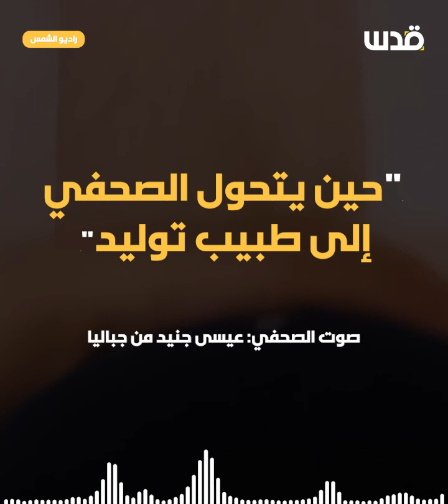حين يتحول الصحفي إلى طبيب توليد